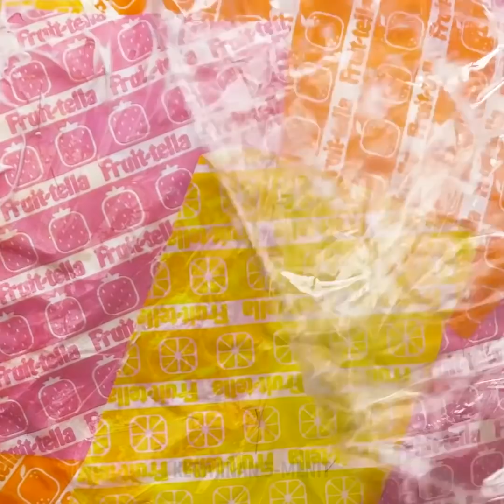27 DIYS DAN KERAJINAN YANG MEMUASKAN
KERAJINAN DEKORATIF BUATAN SENDIRI

Anda benar-benar akan menyukai video ini karena penuh dengan ide-ide kreatif yang akan membantu Anda membuat kerajinan yang mengagumkan! Anda akan belajar cara membuat kerajinan tangan yang bermanfaat untuk rumah Anda dari lem panas, cara membuat barang-barang dekoratif yang indah untuk mencerahkan rumah Anda dan banyak lagi! Mari kita mulai dari mangkuk penuh gaya dan murah yang bisa dengan mudah Anda buat di rumah. Anda akan terkejut tetapi Anda bisa menggunakan kembali mainan plastik bekas untuk membuat mangkuk yang keren. Persediaan Anda akan membutuhkan ular plastik, lem dan cat semprot emas. Tempatkan ular plastik dalam mangkuk, bungkus di sekitar mangkuk, jangan lupa untuk menggunakan lem di antara gulungan. Setelah Anda menempatkan ular di mangkuk, tunggu sebentar dan biarkan lem mengering. Selanjutnya, keluarkan ular dari mangkuk dan tutup dengan cat semprot emas. Mangkok ini sangat cocok untuk menyimpan perhiasan atau jepit rambut. Anda juga bisa membuat mangkuk menggunakan barang-barang biasa seperti glitter, lem PVA, dan balon. Campur glitter dengan lem. Mengembang balon dan menutupinya dengan campuran. Biarkan kering dan lepaskan balon setelahnya. Anda akan menyukai gagasan mangkuk tanah liat polimer berbentuk tangan. Lihatlah tutorial yang mudah! Selain itu, periksa cara membuat penanam kreatif untuk sukulen dan koleksi tanaman Anda akan terlihat luar biasa!
Satu lagi koleksi ide didedikasikan untuk kerajinan batu. Ya, batu sangat murah dan kerajinan dari batu tidak akan dikenakan biaya. Mari kita membuat vas desain ramah lingkungan yang terlihat hebat dari kaleng Pringles. Tutup Pringles bisa dengan cat putih dan biarkan kering. Setelah itu tempelkan batu ke kaleng. Siap! Selain itu, Anda dapat membuat tempat lilin lucu, trivet dan bahkan hiasan dinding menggunakan batu.

TIMESTAMPS:

00:09 Gelang Resin DIY
02:14 Kerajinan lem panas
05:38 Penyelenggara Alat Tulis DIY
06:51 Mangkuk ular emas DIY
11:20 Kerajinan dari batu